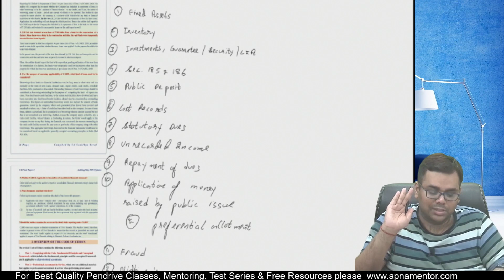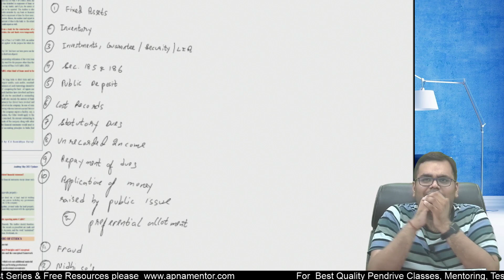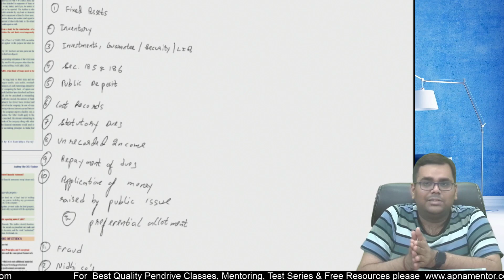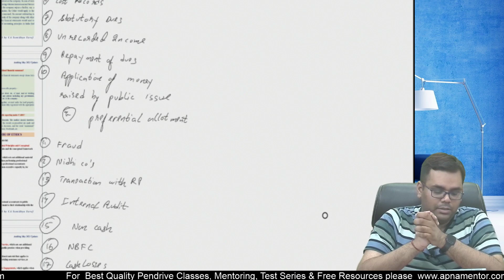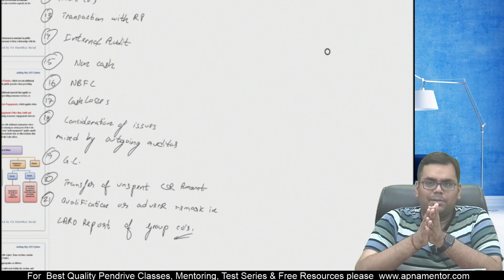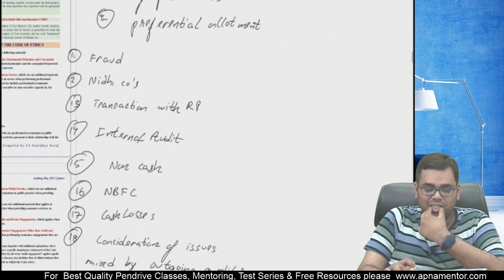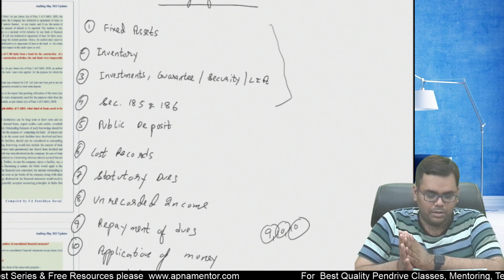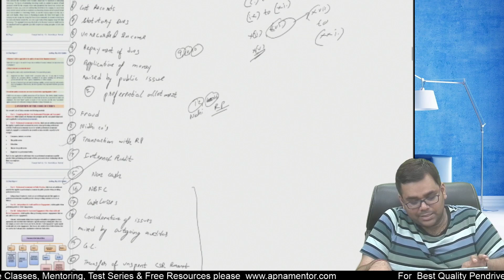How to remember all 21 clauses in CARO 2020